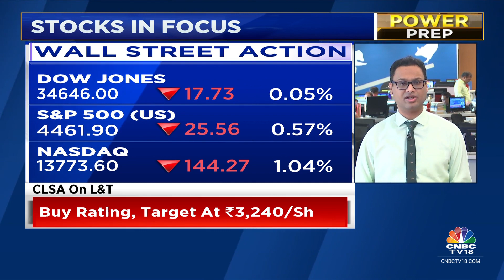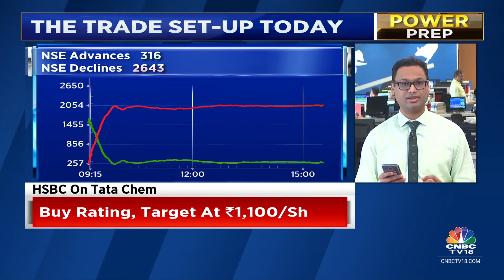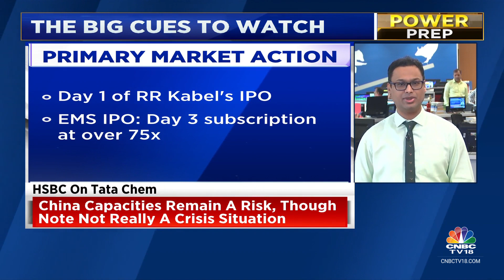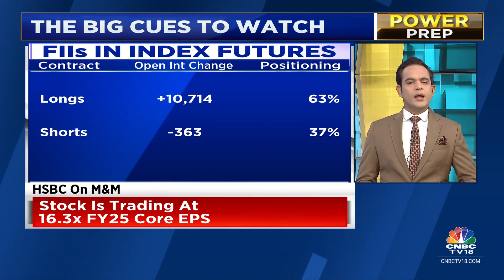Indian Market To Open On A Flat Note, Signals GIFT Nifty | CNBC TV18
Equity market witnessed some profit booking on Tuesday, especially in the mid and small-cap space a day after Nifty hit the historical 20k mark. In today's trade, markets will likely react to CPI inflation data, which showed some moderation in August.

Meanwhile, the Indian stock market is expected to open on a cautious note today tracking mixed cues from global peers.

n18oc_business